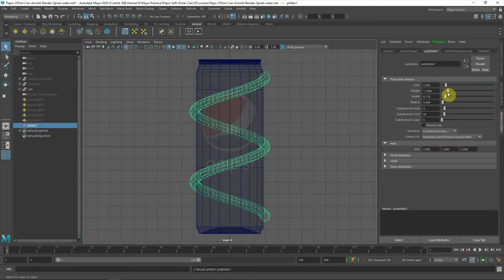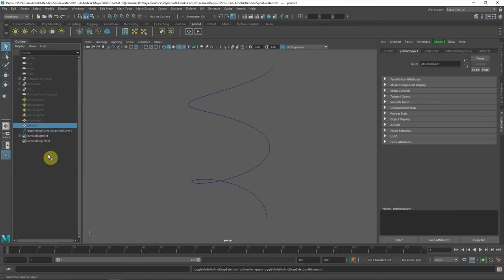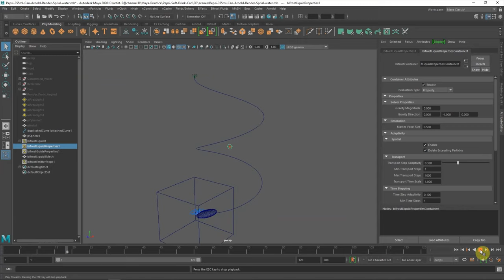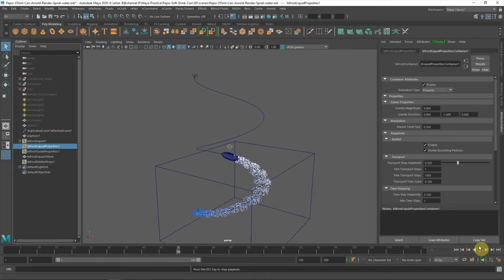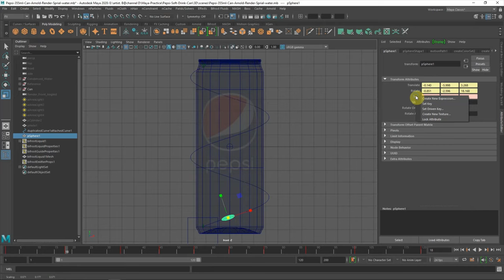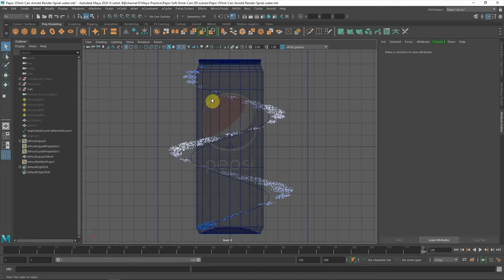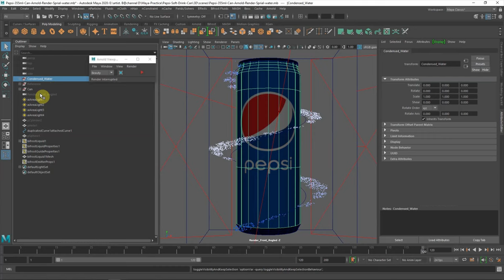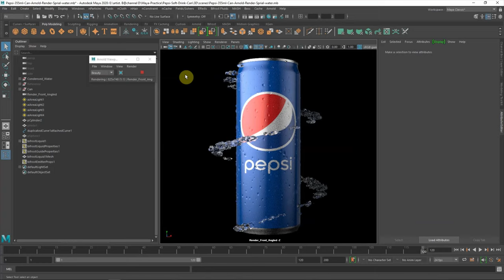Create Animated Spiral Splash water along a path, Maya Bifrost Water Liquid simulation - Part 4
This is a time-lapse video on how to create an Animated Spiral Splash water along a path by using Bifrost, a Free Extension from Maya. This is quick and simple 3D modeling simulation and animation of Maya particle tutorial.

This video will cover the essential steps to quickly create 3D packaging or product rendering, and demonstrate some VFX effects and techniques involved in the process. Please turn on Subtitles for more description. Enjoy~!

Thank you again for your valuable time which you spend to watch this video.